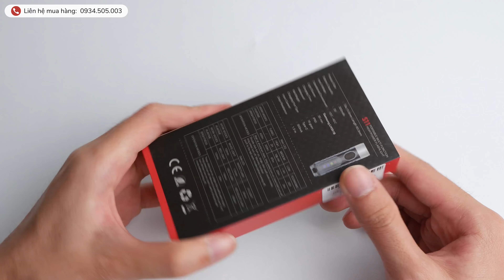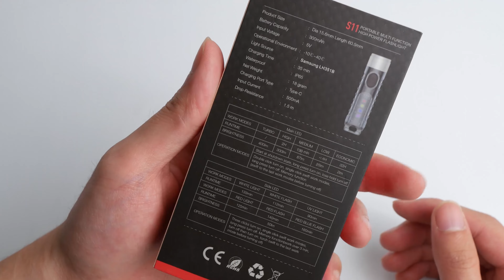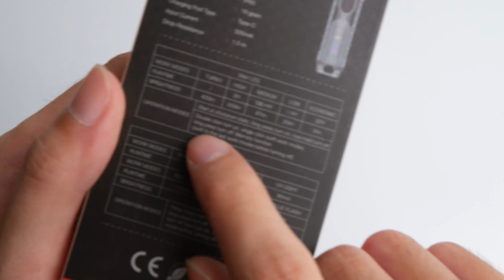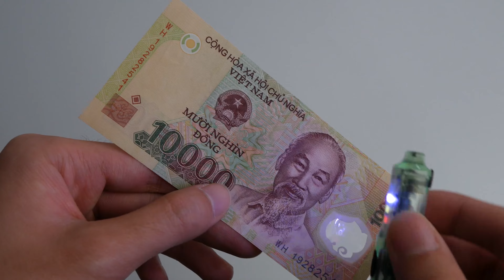Review S11: cây đèn pin bá đạo trong tầm giá (chỉ 270.000đ)!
- Giá bán: 270.000đ | bảo hành 6 tháng

🏬 EDC Zone 96 Trần Phú, Ba Đình, Hà Nội
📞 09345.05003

0:00 - Giới thiệu
1:24 - Mở hộp
2:24 - Đánh giá chi tiết
9:28 - Hướng dẫn sử dụng
12:41 - Khả năng chiếu sáng
18: 15 - Tổng kết